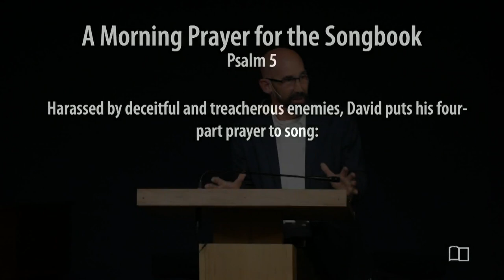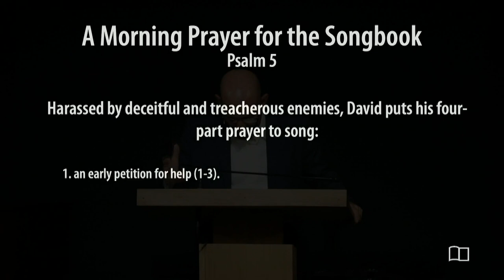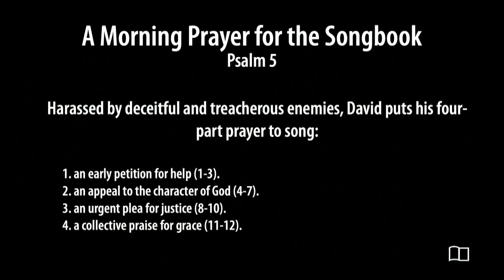Psalm 5 - Smedly Yates - Grace Bible Church - 8/18/24